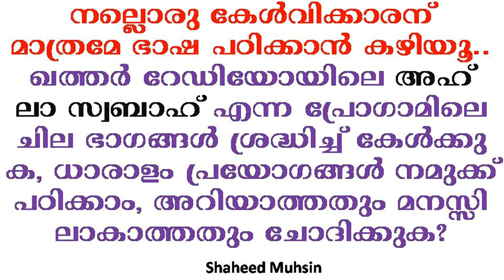അറബി പഠിക്കൂ സ്വദേശികളുടെ സംസാരത്തിലൂടെ ഭാഗം 1 RADIO PART 1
കേൾകൂ കേൾക്കൂ മനസ്സില്ലാക്കൂ അറിയാത്തത് ചോദിക്കൂ.